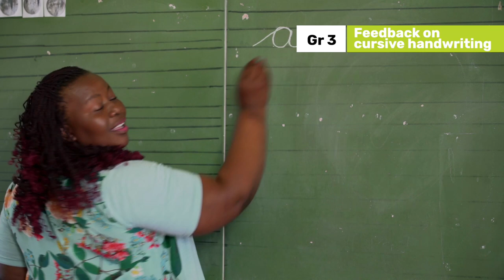247 Assessment and remediation Feedback on cursive handwriting Grade3